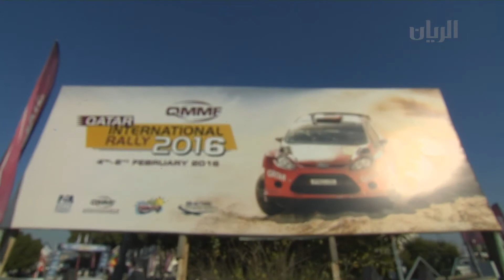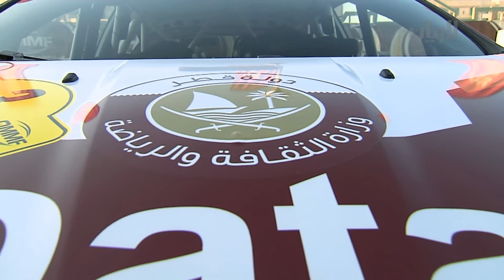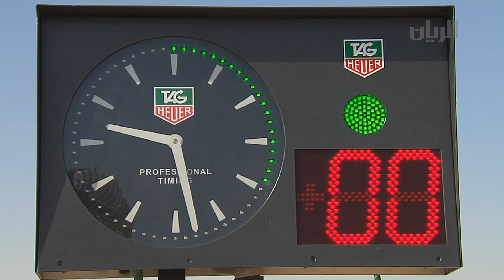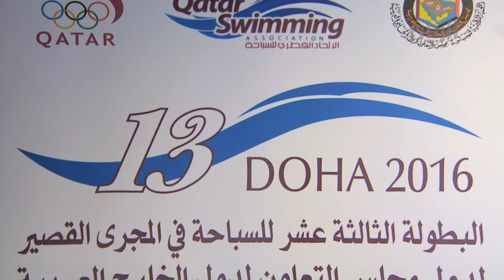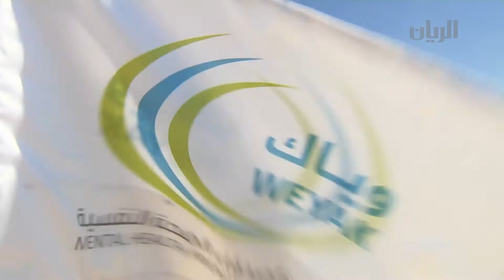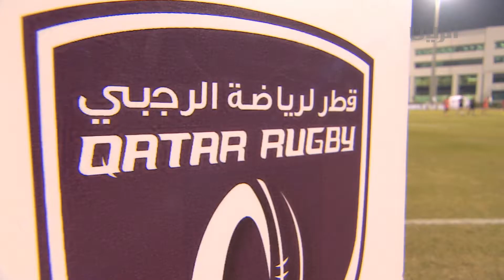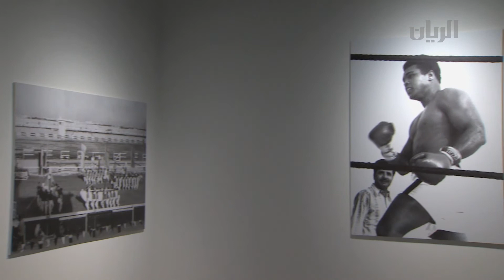تقارير - 08-02-2016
تضمنت هذه الحلقة التقارير التالية:
ختام بطولة رالي قطر الدولية
البطولة الثالثة عشر للسباحة لدول مجلس التعاون الخليجي
جمعية أصدقاء الصحة النفسية "وياك" تنظم سباق القدرة
إنطلاق بطولة الدوري القطري للرجبي
معرض "صور وذكريات" للمؤرخ سلطان جاسم الجاسم
يمكنكم متابعتنا اكثر على الروابط التالية :